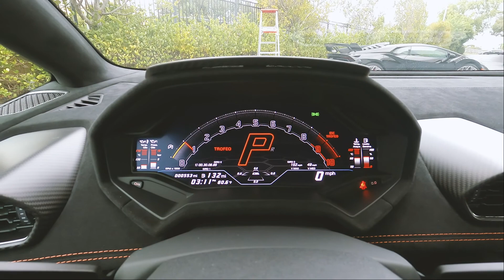Dueling Lamborghini STO's. Behind the scenes Shooting two Huracan STO's at Lamborghini Miami.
Dueling Lamborghini STO's. Behind the scenes Shooting two Huracan STO's at Lamborghini Miami with @jgpv.speed.
Think of the Huracán Performante and Aventador SVJ, both of which set lap records for production cars at the Nürburgring Nordschleife. But the Huracán STO—Super Trofeo Omologata—is the first Lamborghini designed around the specific demands of regular track use, existing essentially as a homologated version of the Huracán Super Trofeo Evo and GT3 Evo race cars. The car's naturally aspirated 5.2-liter V-10 makes no more power and slightly less torque than the Performante—631 horsepower and 417 pound-feet of torque, to be exact—but has been tuned for sharper responses. The car also comes only with rear-wheel drive, its body is almost entirely carbon fiber (including a one-piece front clamshell), and the cabin has been largely gutted. Lamborghini claims these modifications shave 95 pounds of mass over the 3429-pound Performante, despite the STO's addition of a new rear-axle steering system. A majority of STO buyers likely won't track their cars much, if at all. They will be drawn more by the sound, fury, and outrageous design of this 631-hp wedge with a giant wing and roof-mounted intake. In other words, its attraction lies with it being a Lambo, just a rather wild one. But we're sure those who do choose to use the STO as intended are going to have a magical experience. This is a Lamborghini that truly is born for the racetrack.